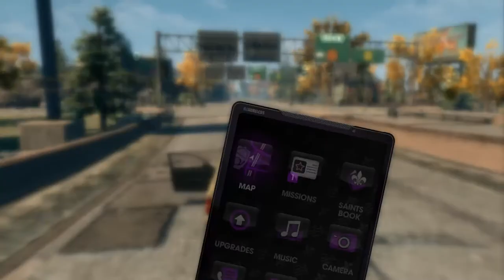LancePlays w/ Collin - Saints Row: The Third - Tigers & Hos - Part 15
In this episode we got a tiger, a bunch of hos, as well as a nude k-pop sensation and a nude dinosaur.